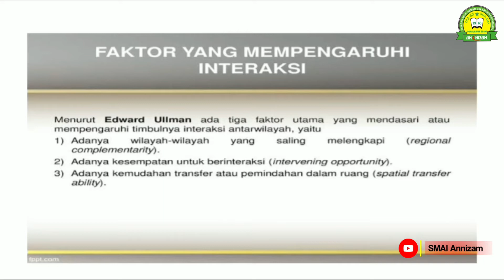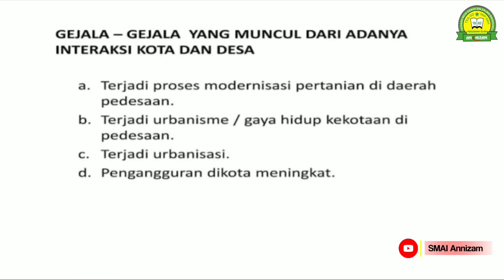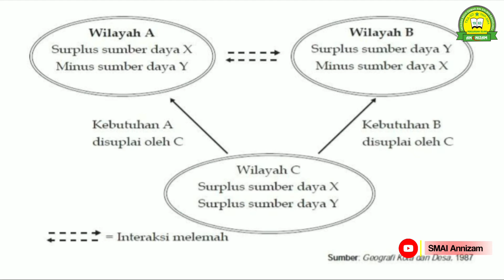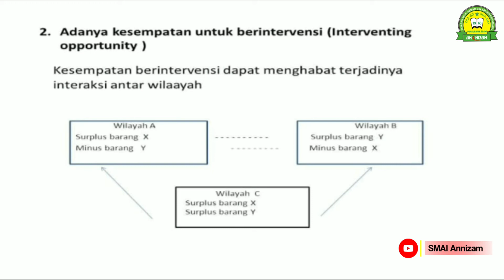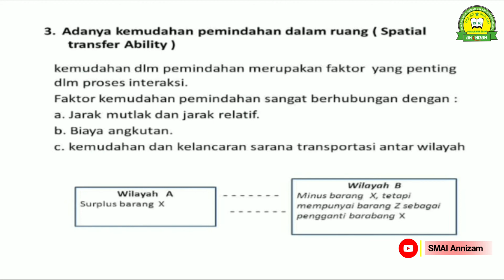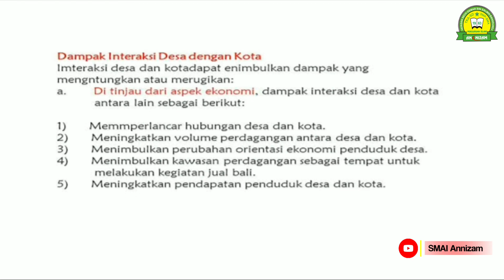FAKTOR YANG MEMPENGARUHI INTERAKSI || Geografi - Kelas XII